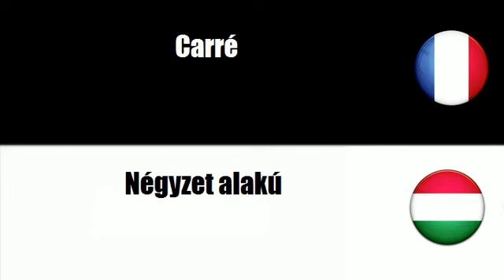TRADUCTION = HONGROIS = FRANCAIS = Kerek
frenchwithvincent TRADUCTION = HONGROIS = FRANCAIS = Kerek